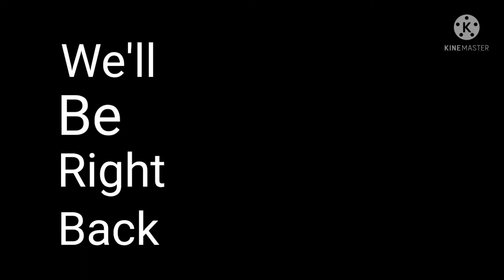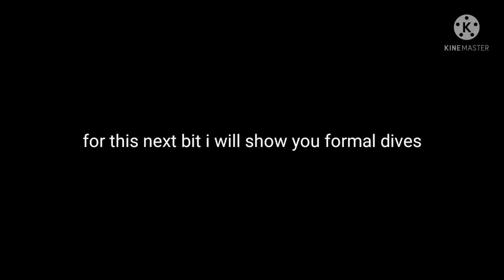The encounters of SNU Anon pt.4